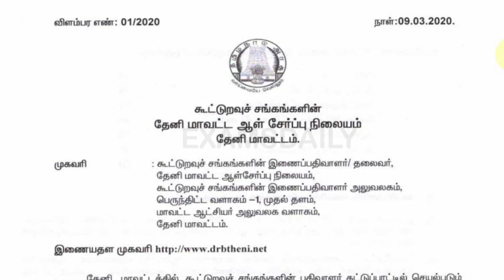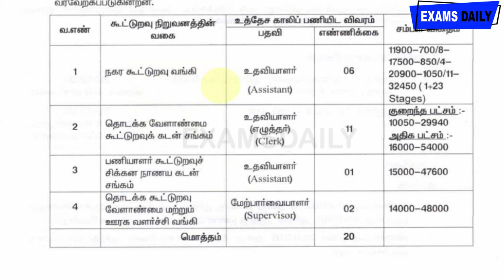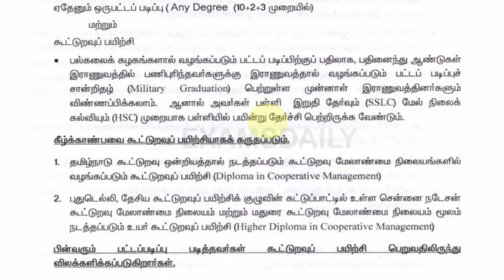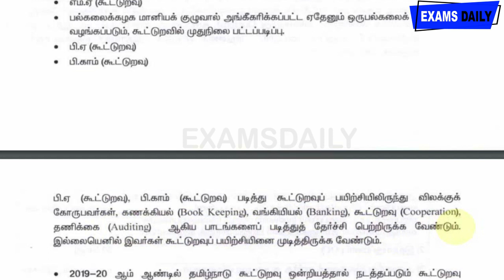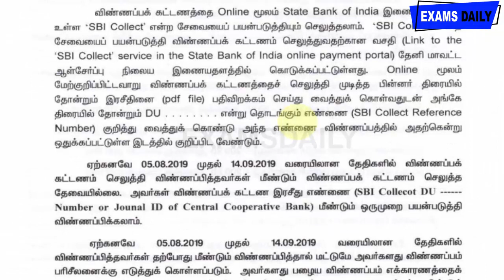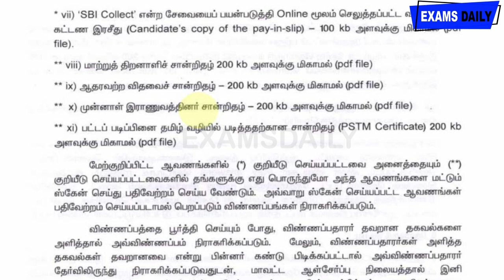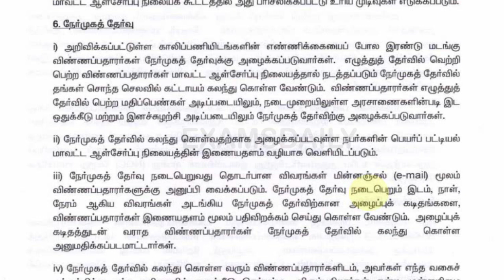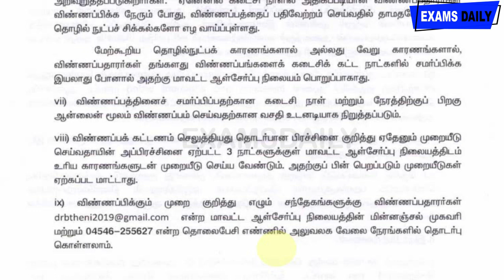Cooperative Bank Jobs 2020 || தேனி கூட்டுறவு வங்கியில் வேலை அறிவிப்பு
cooperative bank recruitment 2020,
cooperative bank recruitment in tamilnadu,
cooperative bank vacancy 2020,
cooperative bank salary,
theni  cooperative bank jobs 2020 tamil,
theni  job vacancy 2020,
banking sector jobs,
banking jobs,
banking jobs 2020,
jobs 2020,
cooperative bank latest jobs 2020,
latest bank jobs notification 2020,
latest banking recruitment,
bank job updates,